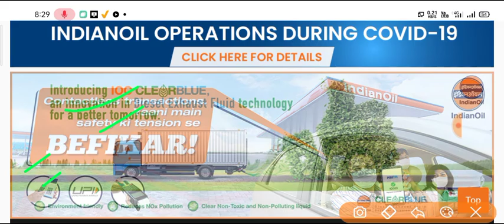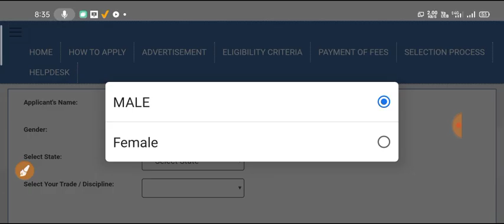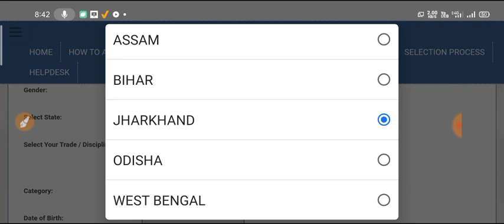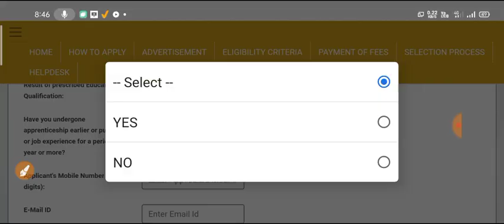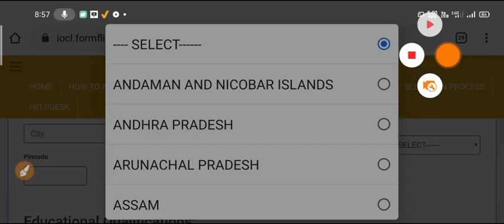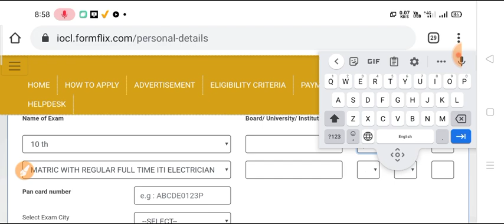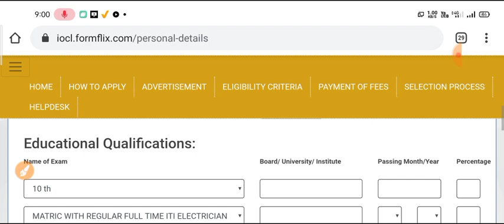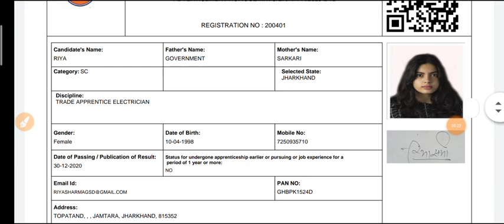IOCL Eastern Region Apprentice Online Form 2021 Kaise Bhare| IOCL Apprentice Online Form Fillup 2021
IOCL Apprentice Vacancy Online Form 2021
IOCL Eastern Region Apprenticeship Recruitment Online Form 2021
IOCL Eastern Region Apprentice Vacancy Online Form Fillup 2021
IOCL Eastern Region Apprentice ka online form Kaise bhare
IOCL Apprenticeship Online Form 2021
IOCL ER Apprentice Online Form 2021
IOCL ER 505 Post Apprentice Vacancy Online Form 2021
IOCL Eastern Region Apprentice Vacancy 2021
ApprenticeOnlineForm2021
IOCL apprenticeship ka online form Kaise bhare
IOCL Eastern region online form 2021 fill up process
IOCL Eastern region Apprentice ka online form Kaise apply Karen
How to apply IOCL Eastern region online form 2021
How to fill IOCL Eastern region apprentice online form 2021